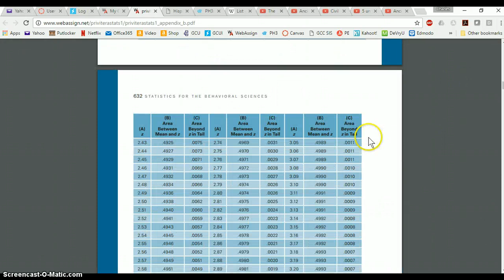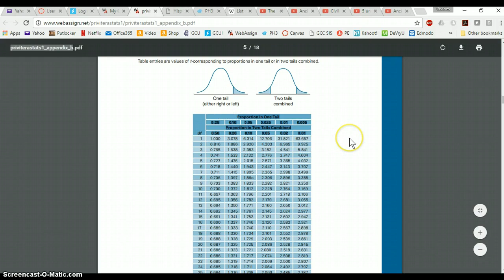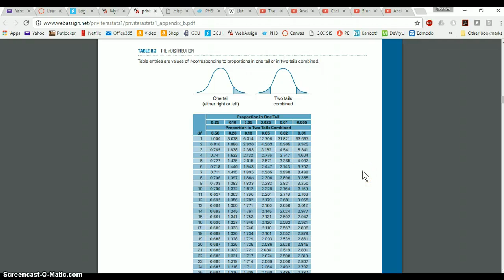t table and critical values